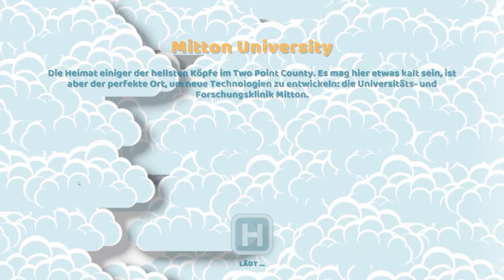3 Sterne Forschung - Two Point Hospital - Tumble - Deutsch - #021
Let's Play zu "Two Point Hospital" von 2018.

Two Point Hospital ist ein Unternehmenssimulationsspiel, das von den Two Point Studios entwickelt und von Sega am 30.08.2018 für Linux, MacOS, Microsoft Windows veröffentlicht wurde.
Verbreite dein neues Gesundheitsunternehmen in ganz Two Point County! Entwirf atemberaubende Krankenhäuser, heile seltsame Krankheiten und verwalte anstrengende Mitarbeiter.

▬ Selber spielen? ▬▬▬▬▬▬▬▬▬▬▬▬▬

▬ Trivia ▬▬▬▬▬▬▬▬▬▬▬▬▬▬▬▬▬

▬ Empfohlene Videos ▬▬▬▬▬▬▬▬▬▬▬▬

Viele dieser Perlen von damals sind auch noch heute, 15-25 Jahre später, gut anzusehen. Was war z.B. in den Jahren von 1995 bis 2005 so angesagt?

Neben Let's Plays präsentiert Euch die Zocker Lounge auch Tutorials, wie ihr selbst diese alten Klassiker unter Windows 10 (meist kostenlos) spielen könnt.

▬ Social Media ▬▬▬▬▬▬▬▬▬▬▬▬▬▬▬

 ▬ powered by ▬▬▬▬▬▬▬▬▬▬▬▬▬▬▬